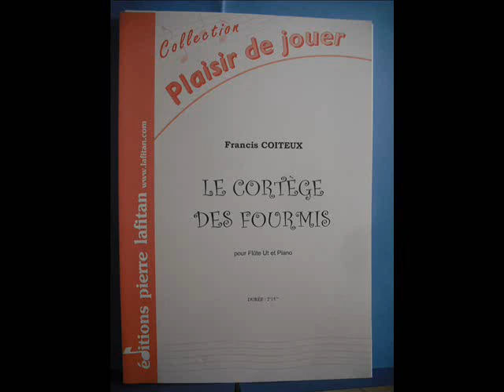Le cortège des fourmis, flûte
Flûte et Piano - Joyeux et pimpant cortège, que celui des petites fourmis, assurant les besognes d'une micro-société... Pièce à la fois ludique et pédagogique. niveau : 1er cycle. Editions Pierre LAFITAN - P.L.1360